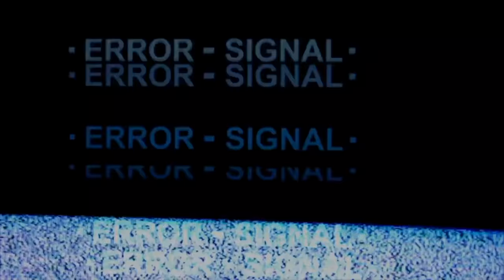How long can you hold your breath? Surfer takes six waves on the head - Nazare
This wasn't any ordinary day in Nazare, this was one of the bigger swells of the season.  After setting off on the wave, Toby Cunningham was unable to clear the tail end of this massive 50-60 foot monster.  With nearly 25 years of big wave surfing experience, Toby knows that keeping a cool head is the most important thing in a situation like this.  With his ears still ringing after taking 6 set waves on the head, Toby stated "I knew that I was just along for the ride ... it was actually a lot of fun getting my a** kicked"!